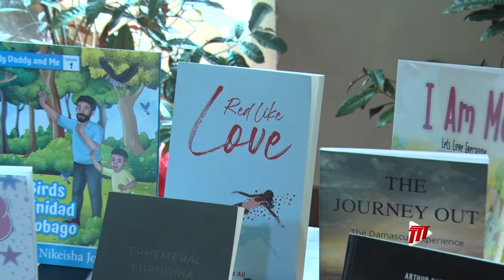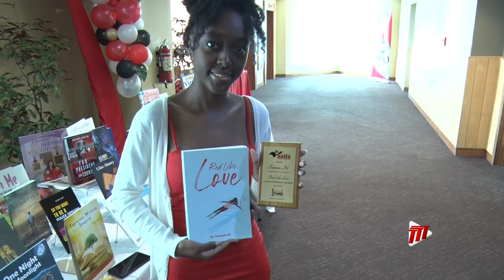First Time Authors Recognised By NALIS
The National Library and Information System Authority’s 14th First Time Authors Appreciation Ceremony acknowledges the perseverance, long hours of typing, and the willingness to delve into the arena of publishing.

That’s according to Executive Director of NALIS, Paula Greene, as she sought to encourage the authors to continue their writing journey on Tuesday.